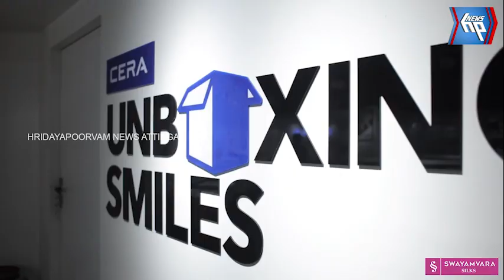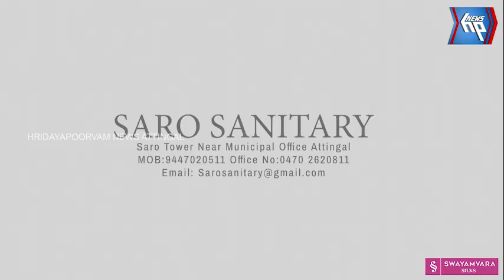ആറ്റിങ്ങലിൽ തൊഴിൽമേള ഉദ്ഘാടനം ചെയ്ത് കേന്ദ്രസഹ മന്ത്രി വി മുരളീധരൻ